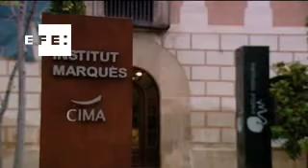Nacen los primeros bebés fecundados con música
Barcelona, 6 nov (EFE).El nacimiento de bebés fecundados con la ayuda de la música es una realidad gracias a un programa pionero que el Institut Marquès de Barcelona presentó en el Congreso de la Sociedad Europea de Reproducción (ESHRE), celebrado en Londres.

Laura y Marta son los primeros bebés fecundados con música en España."Nos hizo mucha gracia enterarnos de que la música favoreció su fecundación,ya hemos observado lo mucho que le gusta a Laura desde que nació y cómo Marta deja de jugar para escuchar mejor una canción y la acompaña moviendo las caderas", comentan sus padres.

La innovación de este estudio reside en la aplicación de microvibraciones musicales en las incubadoras de los embriones, donde se encuentran los óvulos antes de ser fecundados hasta el día en que son implantados en el útero de la mujer.